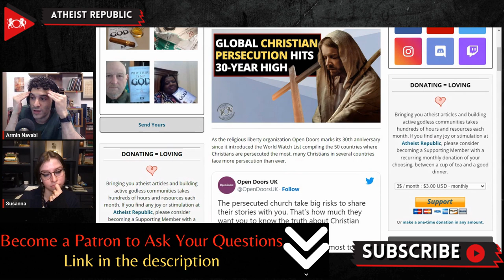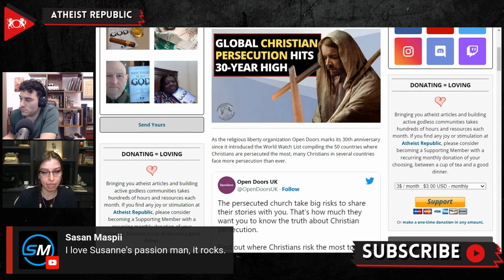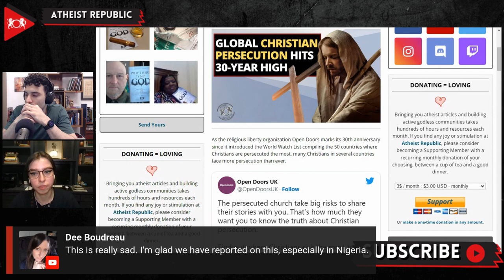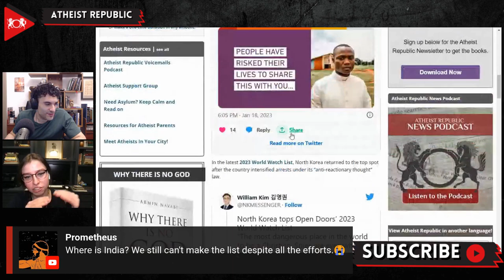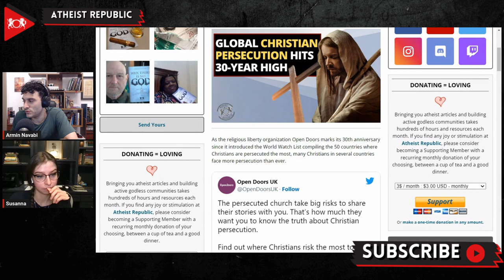Global Christian Persecution Hits 30-Year High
As the religious liberty organization, Open Doors marks its 30th anniversary since it introduced the World Watch List compiling the 50 countries where Christians are persecuted the most, many Christians in several countries face more persecution than ever. According to the 2023 World Watch List, compiled by the religious liberty organization Open Doors, North Korea is the most dangerous country in the world for Christians. Afghanistan was at the top of the list last year but has dropped to ninth place this year. Somalia, Yemen, Nigeria, and Pakistan also feature highly on the list. The World Watch List, created in 1993, ranks countries based on six categories in which Christians face the most discrimination and persecution: private life, family life, community life, levels of violence, and national life. The United States is not included on the list, despite concerns from some American Christians about discrimination and a “culture war” in the country. “I would say to American Christians that relative to many, many, many places in the world, you have extraordinary freedom,” said Lisa Pearce, the interim CEO of Open Doors U.S. “Use it well.”

Source:
Location: Global